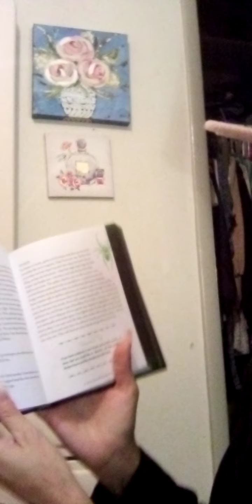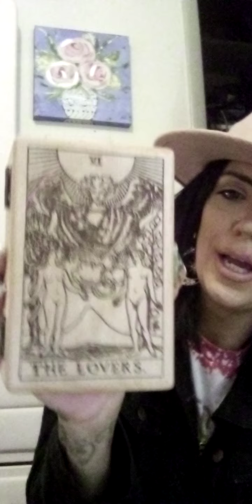talking about things I shopped for at Amazon and Marshalls spirituality and Halloween decor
Halloween and spirituality decor things that I purchase on Amazon and Marshalls giving a shout out to a lot of fun things